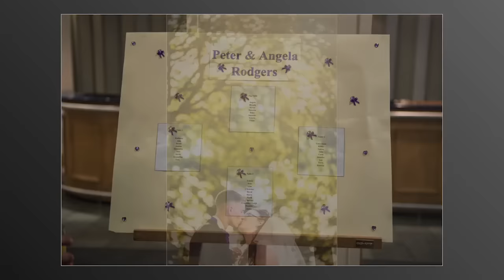Angela & Peter | Brunel University | DM Photography | Hillingdon Wedding Photographer